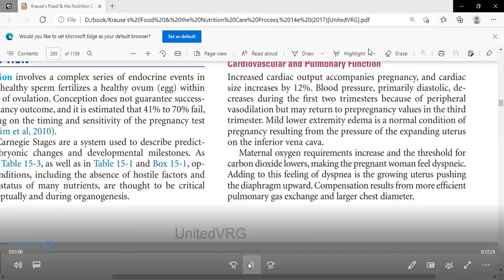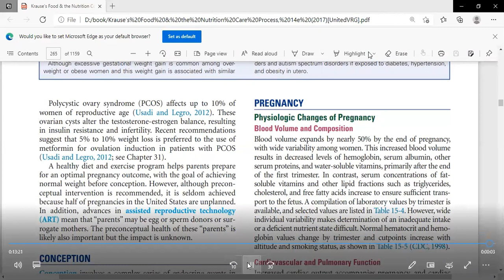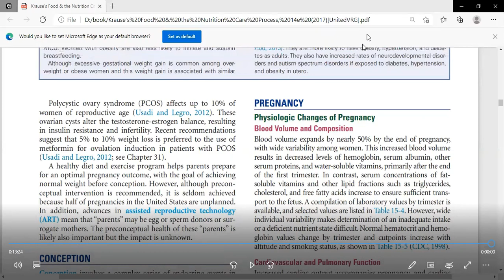Lecture of Ms. Kinza Jalal for 3rd Year CAHS on topic Physiologic Changes of Pregnancy